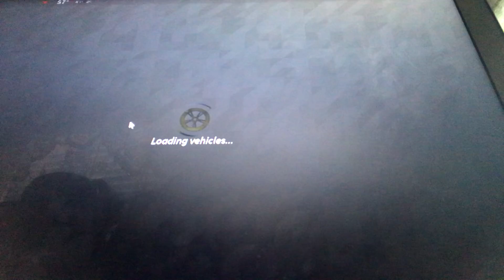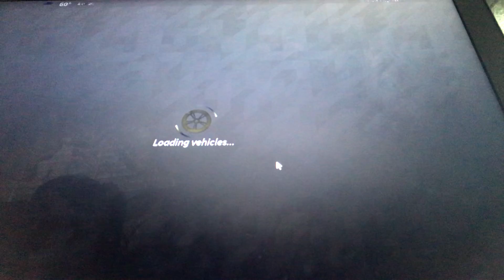Ultimate Driving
Roplaying in Ultimate Driving